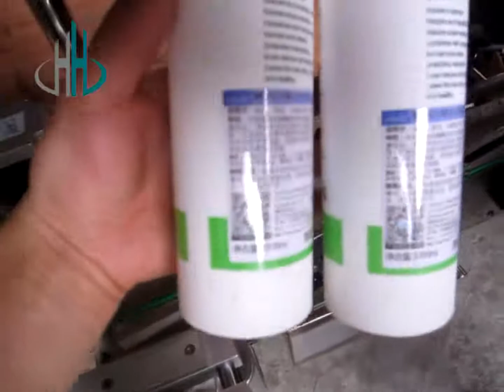Oversized Bottle Positioning Labeling Machine